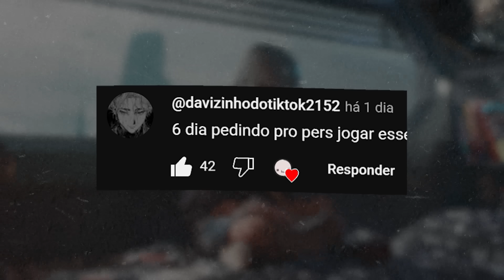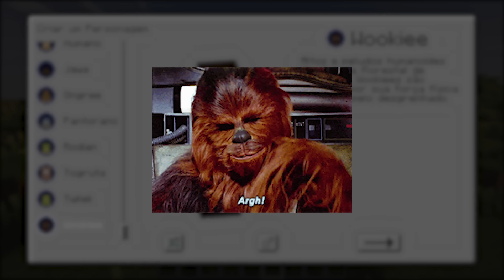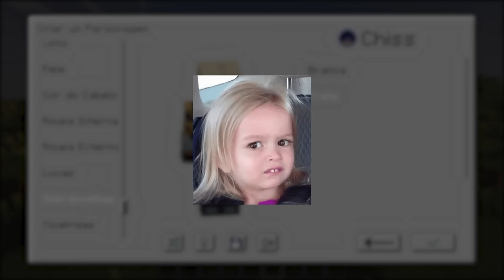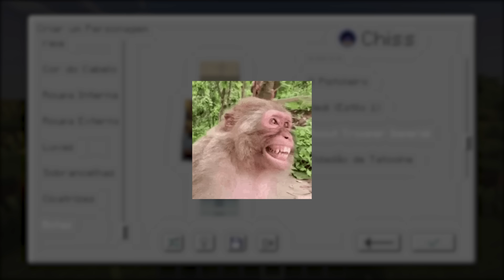Encontrei o - ̗̀ MOD PERFEITO ̖́- de STAR WARS 🤩🤩🤩 I Mods Recomendados ²³